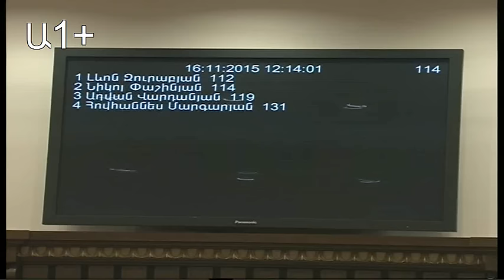Զուրաբյանը պահանջում է բացատրություն Արմեն Աշոտյանից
ԱԺ-ում այսօր նիստի սկզբում ԱԺ նախագահ Գալուստ Սահակյանին հարց ուղղելով՝ ՀԱԿ խմբակցության ղեկավար Լեւոն Զուրաբյանը նշեց, որ սահմանադրական հանրաքվեի շրջանակներում բազմաթիվ համայնքներում դպրոցների ուսուցիչների ու ծնողների շրջանում ՀՀԿ-ականները քարոզում են՝ ասել «Այո». «Քանի որ դուք հայտարարել եք, որ կարեւորում եք հանրաքվեի լեգիտիմությունը, չե՞ք կարծում, որ ԿԳՆ-ից ԱԺ անունից պետք է բացատրություններ պահանջեք: Սա ԿԳ նախարար Արմեն Աշոտյանի կողմից պաշտոնեական դիրքի չարաշահման երկրորդ դեպքն է, մանավանդ երբ Հանրային հեռուստատեսության եթերում նա վարում է մի հաղորդում, որը խախտում է լրատվության անկողմնակալության սկզբունքը»:

Ի պատասխան՝ Գալուստ Սահակյանը նշեց՝ քանի որ խոստացել է չանջատել նրա խոսափողը, չի անջատի. «Սակայն դուք ըստ էության չեք խոսում: Ուզում եմ հիշեցնել, որ ձեր իշխանության տարիներին նման բաներ եղել են, սակայն ուզում եմ ասել, որ պետք է ստուգենք՝ եթե նման դեպքեր եղել են, ուրեմն պետք է լրջորեն քննարկենք»:

Լեւոն Զուրաբյանը նկատեց, որ խնդիրը միայն Արմեն Աշոտյանը չէ, այլեւ դա կապված է դպրոցների ուսուցիչների հետ. «Քրեական պատասխանատվություն է նախատեսված, եթե կա նման խոչընդոտ ընտրական գործունեության համար: Արմեն Աշոտյանը դրդում է հանցագործությունների: Մեր իշխանության տարիների հանցագործությունների համար պատասխանատվություն եք կրում նաեւ դուք»: